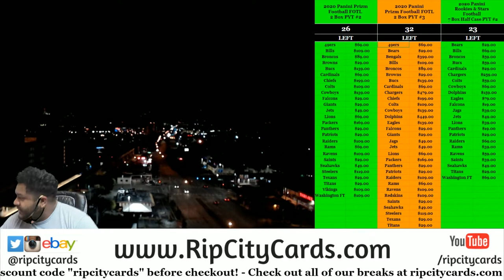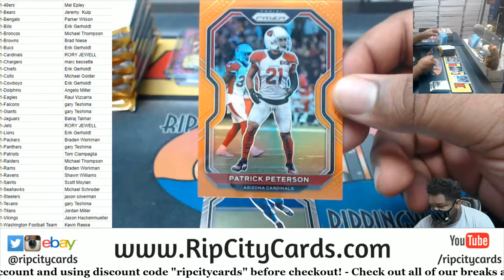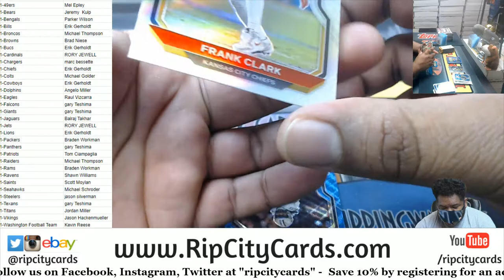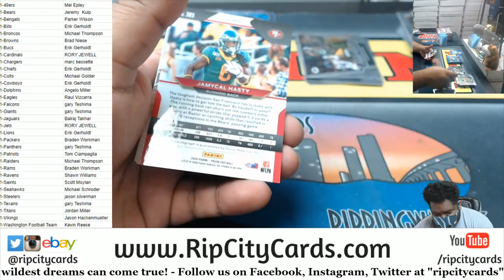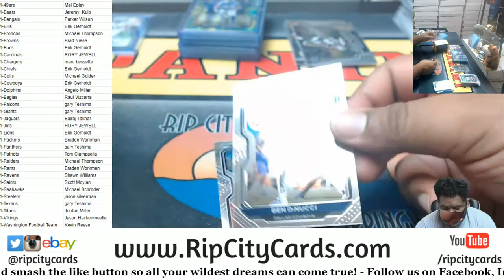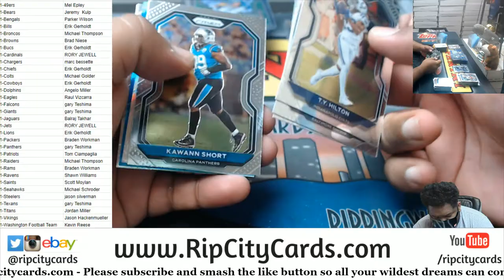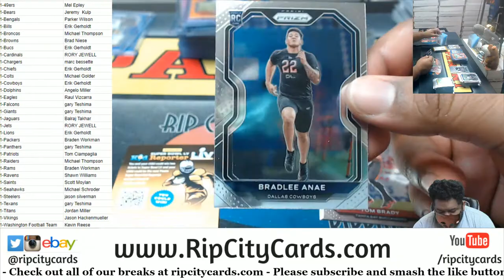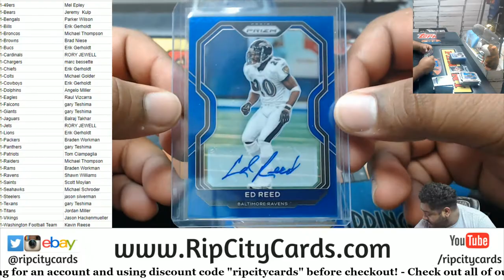2020 Panini Prizm Football FOTL 2 Box PYT #1